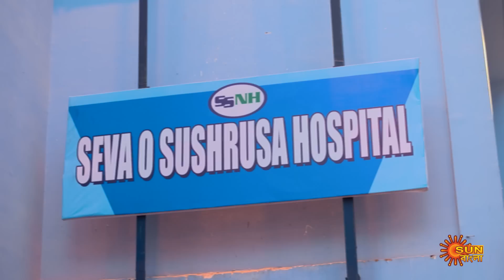Meghe Dhaka Tara - Full Episode | 21 May 2023 | Full Ep FREE on SUN NXT | Sun Bangla Serial